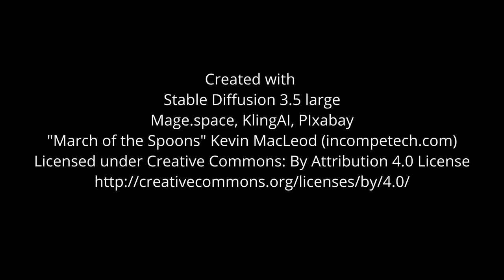Batty's Day Off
A silly cartoon about a teapot and its bat
Created with Stable Diffusion 3.5 Large from Stabilty.AI
Mage.space, KlingAI, Pixabay